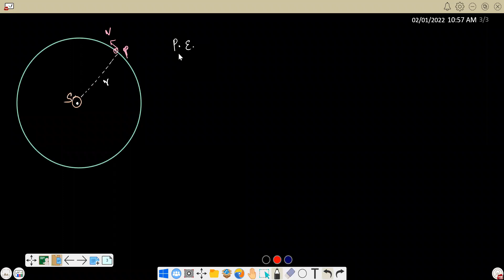Energy of Planets and Escape Velocity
In this lecture we have discussed the basic concepts about Energy of Planets revolving around Sun and Escape velocity in details.
All cocepts that are relevant for problem solving have been discussed here.